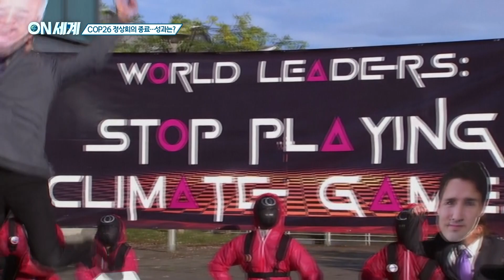“2030년까지 메탄 30%↓”...각국 현실은 달라 [ON 세계]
세계 이목이 집중된 가운데 제26차 유엔기후변화협약 당사국총회(COP26) 특별정상회의가 마무리됐는데요.
100개국 이상이 2030년까지 산림 파괴를 멈추고, 토양 회복에 나서기로 합의했습니다.
기후 위기를 막기 위한 첫발을 뗐지만, 아직 가야 할 길이 멀어 보이는데요.
이틀간의 특별정상회의 결과를 [ON 세계] 최형주 기자가 살펴봤습니다.